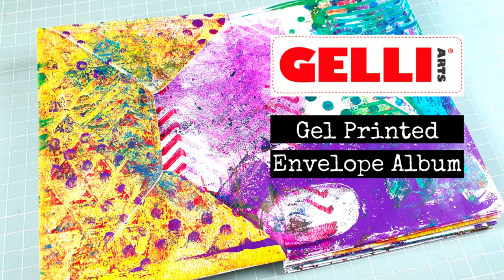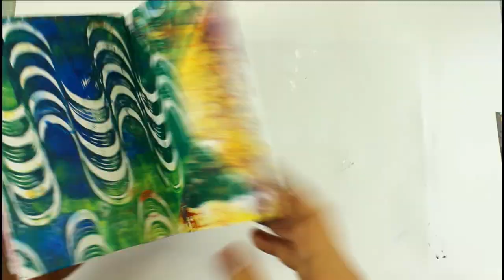Gelli Arts ® Gel Printed Envelope Art Journal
FOLLOW ME ▹